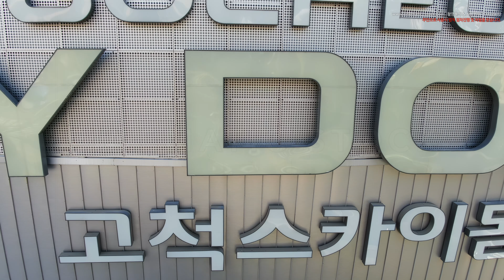8K 초고화질 슬로우 고척스카이돔의 풍경을 담다 2, 서울 구로구 고척동 드론영상소스 DJI 0076